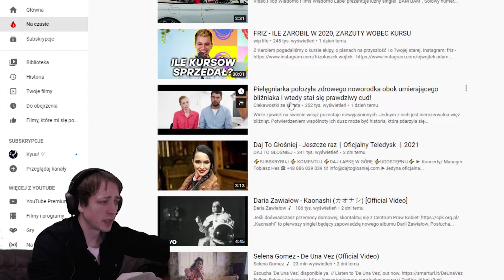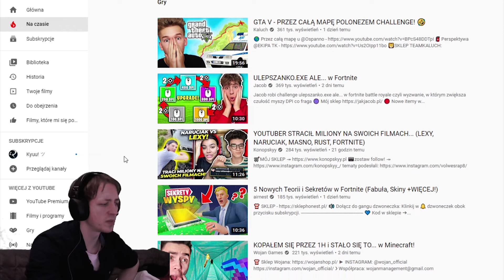Biznesplan w 7 prostych krokach - Jak zyskać fejm?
Tylko legitne rozwiązania!
Musicie mi pomóc! Boję się zajebacia!